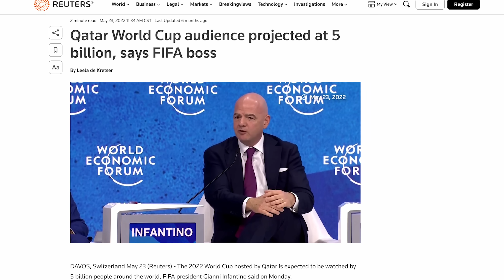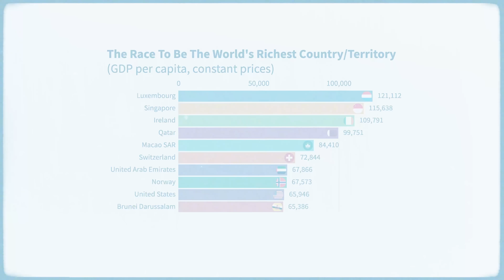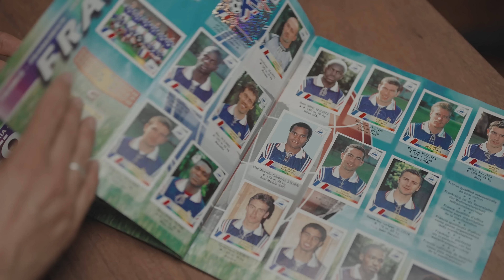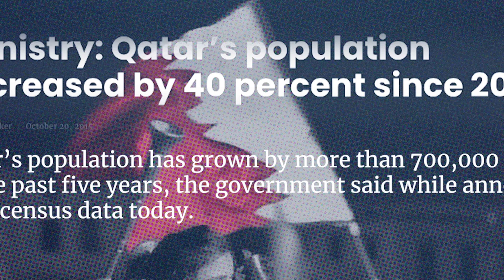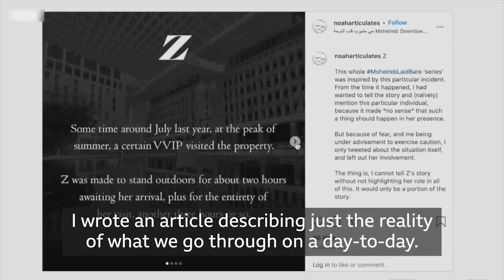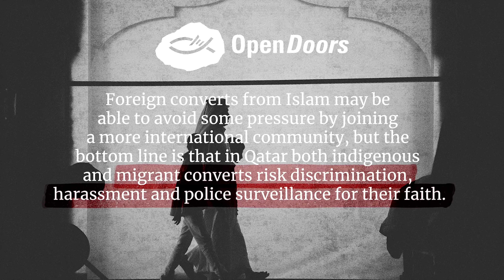Why the Church Needs to Pray for The Qatar World Cup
On November 20, Qatar will become the first Muslim country to host the World Cup. In this episode of Neighborhoods & Nations, Steven Morales talks about the unseen problem behind Qatar’s World Cup and encourages Christians to pray for God’s work in Qatar.